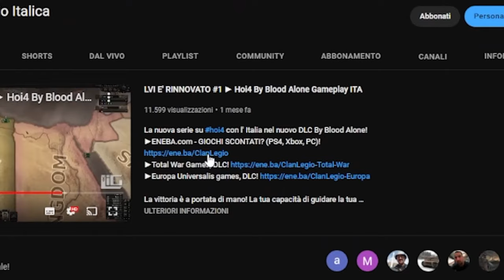SPECIALE LIVE DI PASQUA #13 ►Total War: Three Kingdoms - Il Romanzo dei Tre Regni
Total War: THREE KINGDOMS è il primo della serie pluripremiata di giochi di strategia a ricreare gli epici conflitti dell'antica Cina. Unendo un'avvincente campagna a turni di costruzione di un impero, arte del governare e conquista insieme a sbalorditive battaglie in tempo reale, Total War: THREE KINGDOMS ridefinisce la serie in un'era di eroi e leggende.

La Cina nel 190 d.C.
Questa magnifica ma lacerata terra ha bisogno più che mai di un nuovo imperatore e di un nuovo stile di vita. Unifica la Cina sotto la tua guida, forgia la prossima grandiosa dinastia, e costruisci un retaggio che durerà nei secoli.
Scegli fra 12 diversi leggendari signori della guerra e conquista il regno. Recluta personaggi valorosi per aiutare la tua causa e sovrasta i tuoi nemici sul fronte militare, tecnologico, politico ed economico.
Svilupperai forti rapporti di amicizia, formerai alleanze fraterne e guadagnerai il rispetto dei tuoi numerosi nemici? Oppure commetterai atti di tradimento, pugnalando alle spalle il prossimo e diventando un maestro di intrighi politici?
La tua leggenda è ancora da scrivere, ma una cosa è certa: gloriose conquiste ti aspettano.